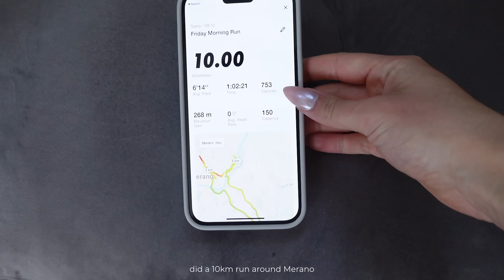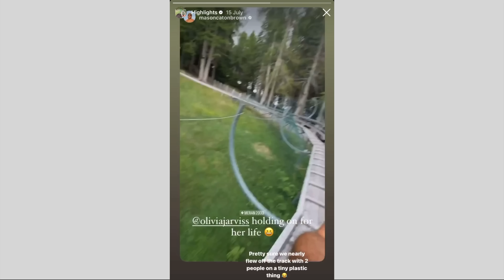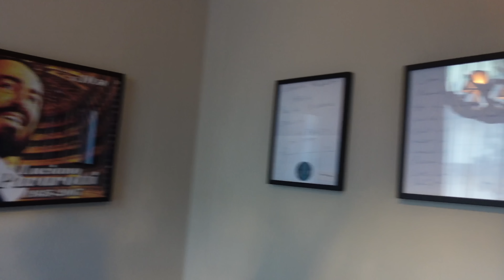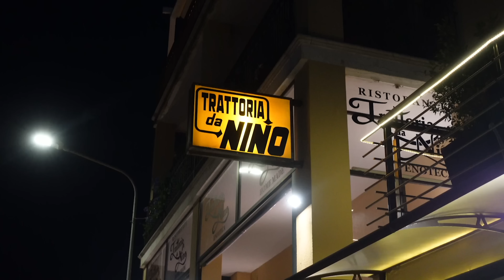A WEEK IN ITALY: food, dolomites, sicily, taormina, step count secrets, + my 25th birthday!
hi beauty! come with me for a week in Italy, my 25th birthday, lots of food, fitness chats and lots more! hope you enjoy, lots of loveee xx